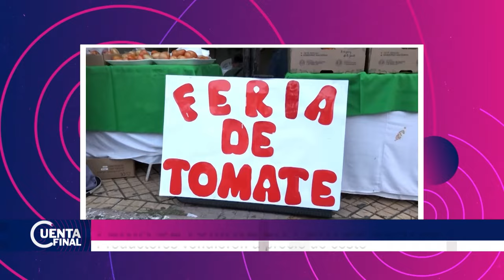CuentaFinal ⏱️ | La Albirroja se va por otra victoria 😍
Visita a Chile mañana 16 de Noviembre en busca de la clasificación directa al mundial 2026, FUERZA GORDI 👏⚽